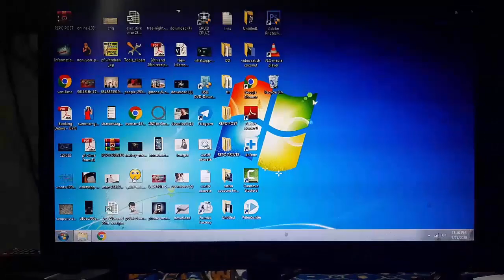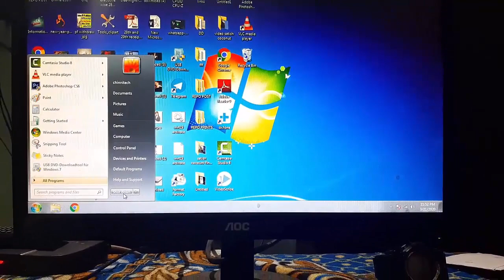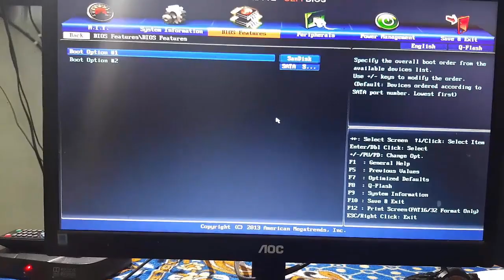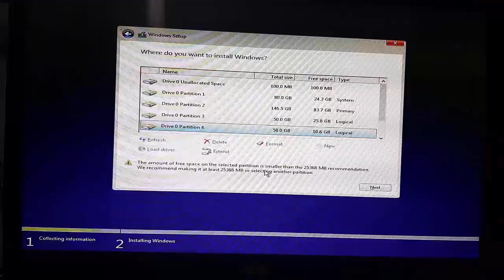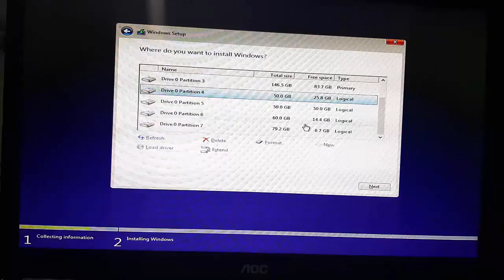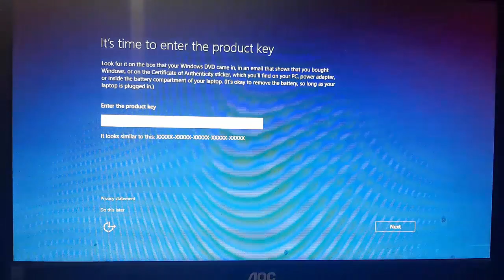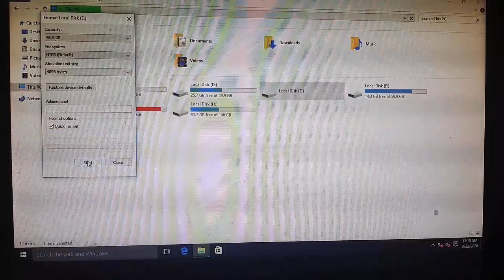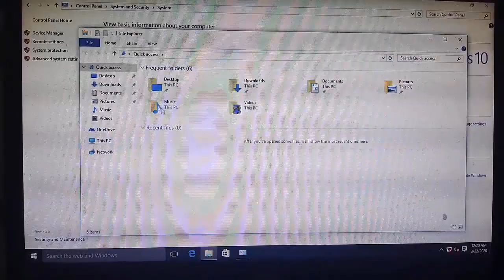how to install windows10 from pendrive(step by step)..easy way chinnitech telugu